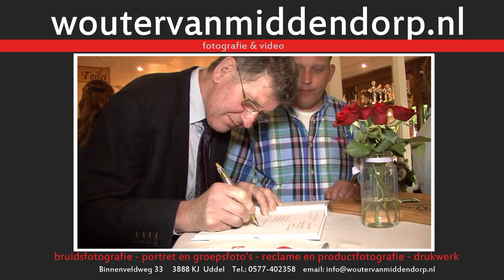Theo & Naomi - woutervanmiddendorp.nl foto & video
Een korte impressie van de trouwdag van Theo en Naomi van woensdag 25 mei 2016. Ook een videoreportage foto fotoreportage van je trouwdag kijk dan snel op onze